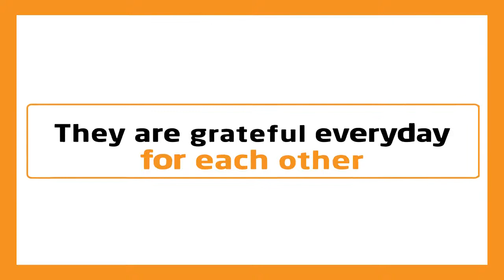Islamic Animation: Happy Couples are grateful to one another